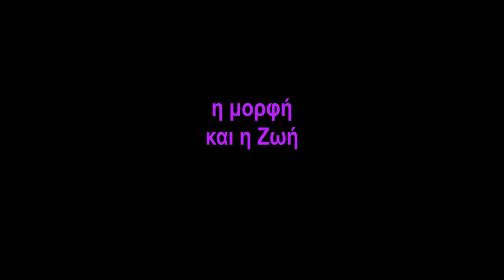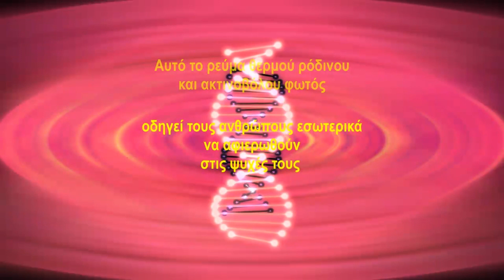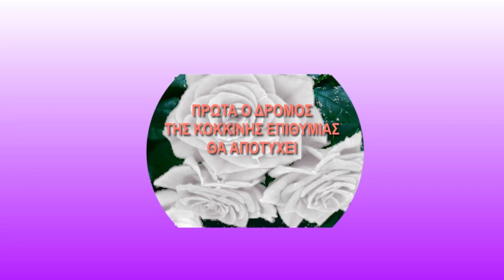Η Επιθυμία αλλάζει (Ας Αγαπήσουμε) – ENERGY HEALING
Η κατανόηση του Εσωτερισμού και της Επαφής με το Ιόχρου Πυρ απαιτεί βιωματική εμπειρία και θεωρητική γνώση. Για το σκοπό αυτό, η Μαρία Χ. Πετρίτση ανέπτυξε μέσω διαλέξεων και ομαδικών διαλογισμών την ακόλουθη θεματολογία:
1η Επαφή «Ας Χαρούμε»
2η Επαφή «Ας Σιωπήσουμε»
3η Επαφή «Ας Αγαπήσουμε»
4η Επαφή «Ας Σκεφτούμε»
5η Επαφή «Ας Οραματιστούμε»
6η  Επαφή «Ας Θελήσουμε»
7η  Επαφή «Ας μαθητεύσουμε», α΄ και β΄ μέρος

Επικοινωνία:
και στο inbox της σελίδας μας στο facebook

Το σύνολο του διδακτικού υλικού του σεμιναρίου της 3ης Επαφής «Ας Αγαπήσουμε»